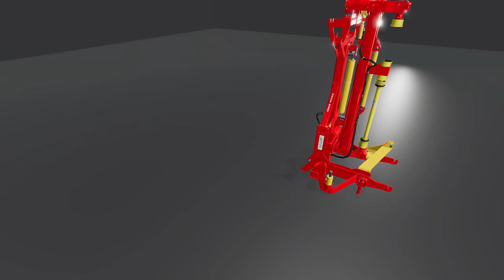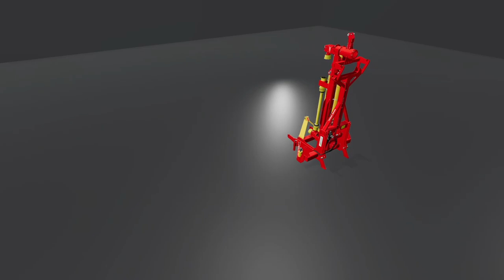FS19 | New Mods (2020-04-28) - review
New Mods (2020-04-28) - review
Fiat 1355C
Author: Peppe978

Fiat crawler tractor 1355C.
Price: 35.000
Power: 135 cv / 99kW
MaxSpeed: 15Km/h

M.H. From 3000
Author: AgoModding

M.H. Front Roto Arm, Plowing and power harrowing can now be done in one pass.
No soil compaction and structure spoilage due to double processing in one go.
Time and diesel savings through double processing in one go.
- Working width: 3000 mm.;
- Weight: 10200 kg;
- Tractor power: minimum power 300 HP.
- price  15600;
- 3-point hitch with PTO, for weight or additional tools.

Features mod:
- For power harrow Maschio Dominator 3 mt;
- Dimensions and real weights.
- Before using the "hired" mode it is necessary to create the first furrows with the plow.

B555FJ, B502G
Author: Peppe978

Trailers B555FJ and B502G - Single axle trailers with traction wheels hydraulic trilateral tipping - maximum capacity 60 Q.LI.
Price: 4200

Conor SS900
Author: PeterJ

Conor Engineering have been at the forefront of quality manufactured farm machinery since 1969. The Conor range of products are designed to withstand the tough conditions experienced across Northern Europe and manufactured in a modern manufacturing facility located in the West of Ireland in Co.Clare.
The Conor side spreader is one of the strongest and most durable on the market today. It is built to operate in the most demanding of conditions and can handle a wide range of manure from solid to slurry.

Standard features include:
Heavy Duty Bearings Front and Back
Main rotor made from heavy duty box
Case hardened chain and heavy-duty flails
Hydraulic Lid
Protective timber rail to prevent loading damage
LED lights as standard
Hydraulic Brakes as standard
1 1/4" sprocket and chain
4mm body and 5mm ends

Capacity: 6500l
Needed Power: 74hp
Working Width: 4.5m
Price: 10500

Fuel Tank
Author: Inf

Mobile fuel tank for farming and forestry.

Fuel Tank can be be fastened with tension belts and with side bar configuration transported with forwarder. You can fill the tank by entering it.

Price: 3500
Capacity: 900L

Grain Garage
Author: Danielx321

A grain garage. Designed for grain storage.
Price: 25000
Upkeep: 15 per Day